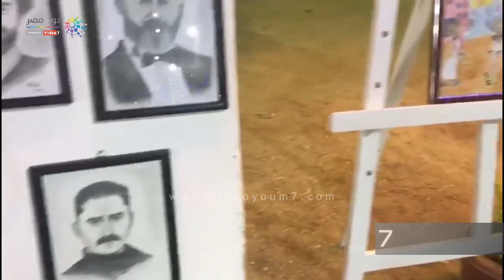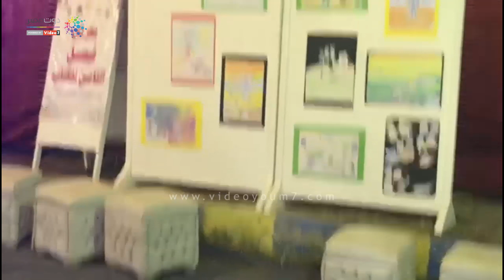محمد صلاح وملوك الفراعنة فى إبداعات رسومات الأطفال بمعرض فيصل للكتاب